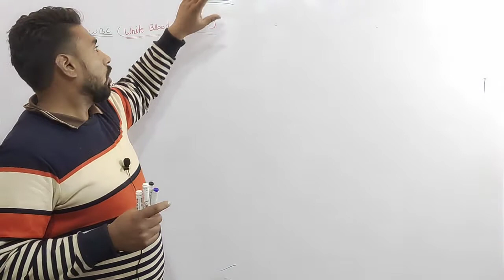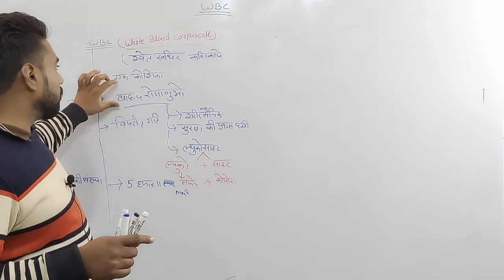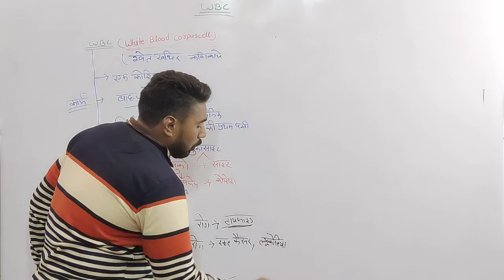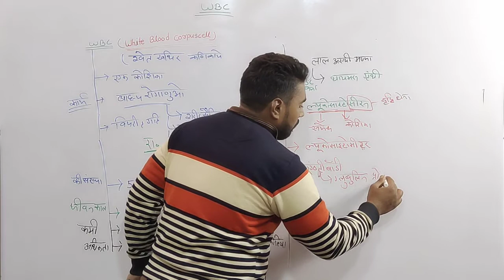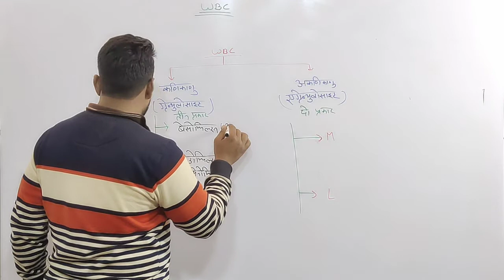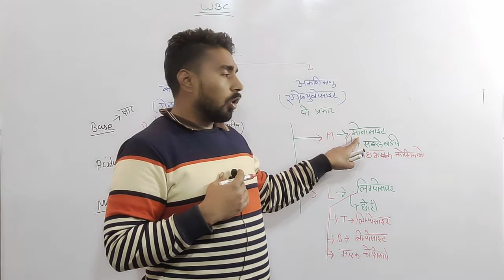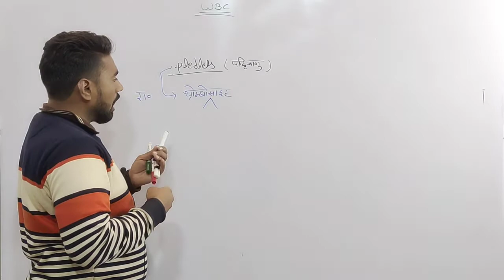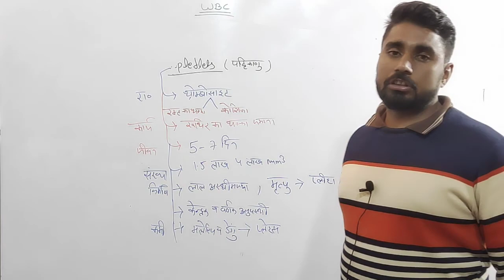Blood Part - 3 | by Subhash Sir